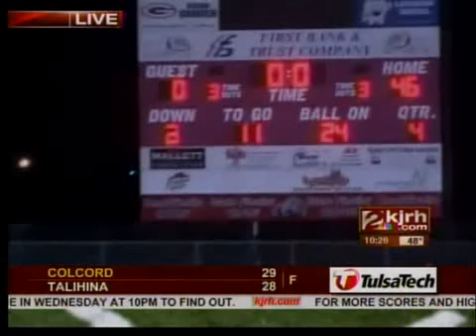FNL Game of the Week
Wagoner 46, Glenpool 0